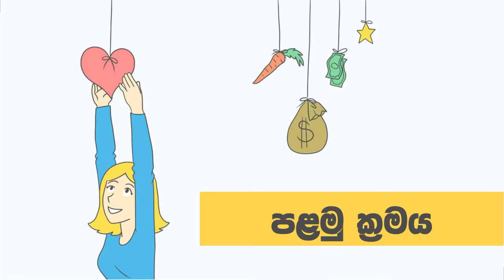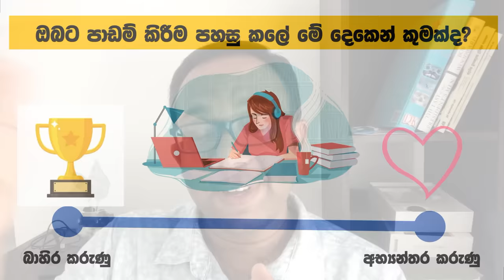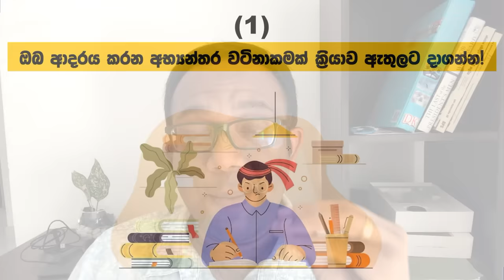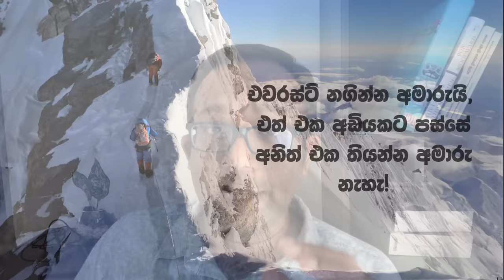වැදගත් කිසි වැඩක් කරගන්න හිත හදාගන්න බැරිනම් මේ විද්‍යාත්මක ක්‍රම 3 ඔබටයි!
බොහෝ දෙනෙක්ට තියන ප්‍රශ්නයක් තමයි, ජීවිතයේ වැදගත් අරමුණු ඉටු කරගැනීම සඳහා මානසික ශක්තිය ගොඩ නගා ගැනීමට ඇති නොහැකියාව. මේ කරුණ ඔවුන්ගේ ජීවිත එක තැනක හිර කරලා දාලා.
මේ ගැන මම පුළුල් අධ්‍යනයක් කළා, මම මේ වීඩියෝ එක හැදුවේ ඒ අධ්‍යනයට අනුව, ලෝකයේ එක තැනක හිරවුනු කෙනෙක් ඉදිරියට යන්න භාවිතා කල හැකි ප්‍රභලම විද්‍යාත්මකව සත්‍ය බව තහවුරු වුනු ක්‍රම 3ක් ඇසුරෙන්